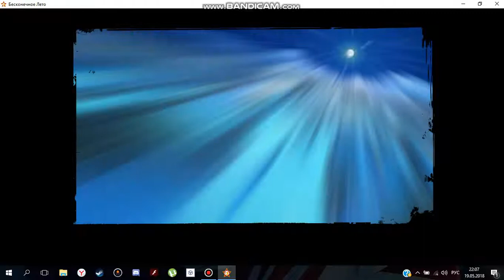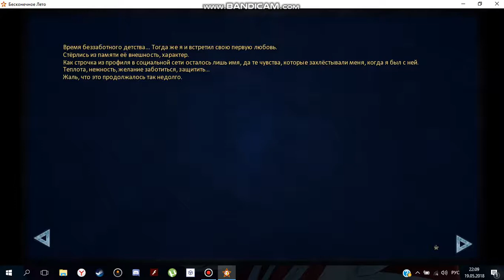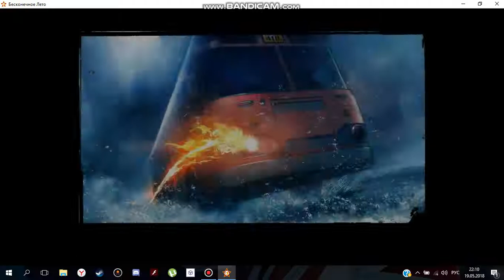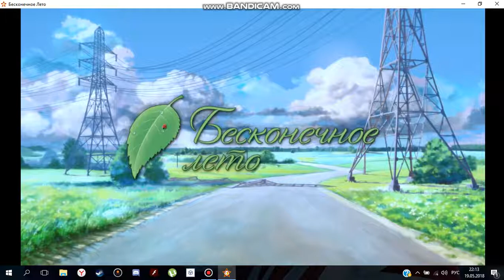|Бесконечное Лето часть 2|Прохождение /начало/(с Озвучкой)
Приветик мур:3
Меня это более мотивирует